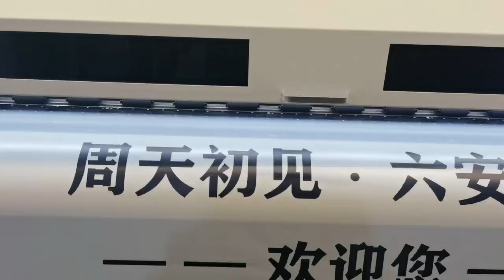1.8m UV roll printer. Print head:i3200-U1, Software: Maintop, Board: Hoson, Print width: 1800mm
1.8m UV roll printer.
Print head:i3200-U1,
Software: Maintop,
Board: Hoson,
Print width: 1800mm